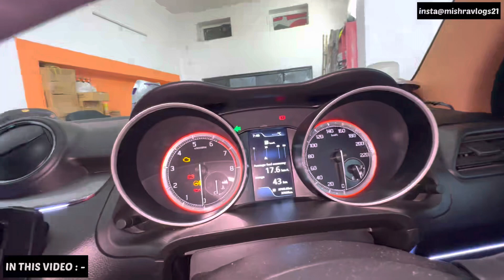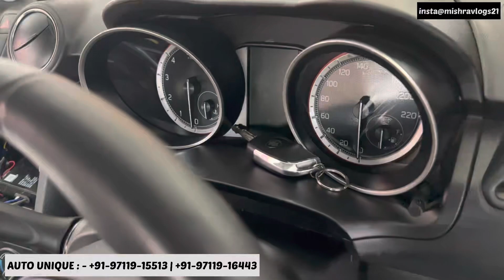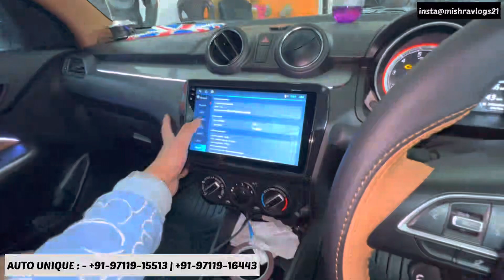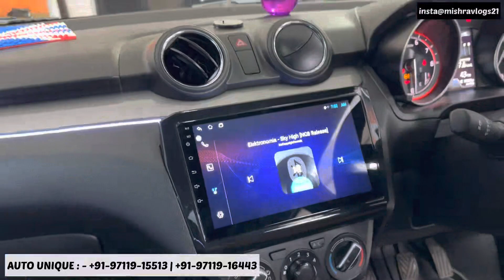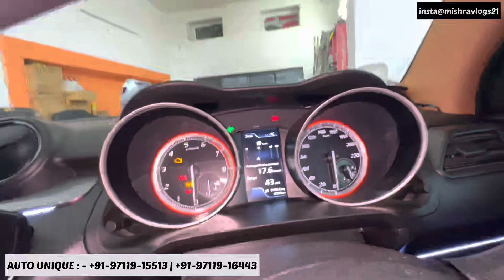✅ INDIAN’s की पहली पसंद ✅ SWIFT LXI ✅ OEM POWER WINDOW ✅ ZXI+ METER ✅ ZXI+ SETEERING ✅ INTERIOR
Watch In This Video : - ✅ INDIAN’s की पहली पसंद ✅ SWIFT LXI ✅ OEM POWER WINDOW ✅ ZXI+ METER ✅ ZXI+ SETEERING ✅ INTERIOR

Shop Details

Shop No - Shop No - 1 , G/F Plot No - 6 , Block No - 8-C , Abdul Aziz Road , W.E.A , Karol Bagh , Near By - Oriental Bank Of Commerce , New Delhi , Delhi 110005.

Hello Mere Pyaare Bhaiyon , Main Balkrishan Mishra From Delhi , India . Graduate From Delhi University And Currently Open My Own Youtube Channel For Cars Modification & Reviews… If You Like My Video Please Do Like Share & Subscribe & Press The Bell Icon For Latest Updates…

धन्यवाद 🙏🏼 Thank You For Being Here...